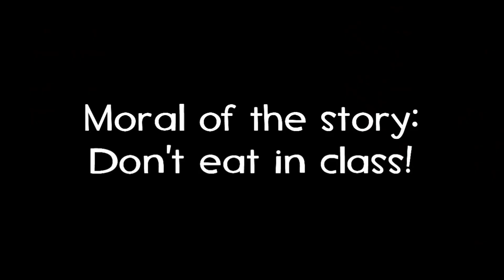INSANELY FUNNY SECURITY BREACH RUIN ANIMATIONS (TRY NOT TO LAUGH CHALLENGE)